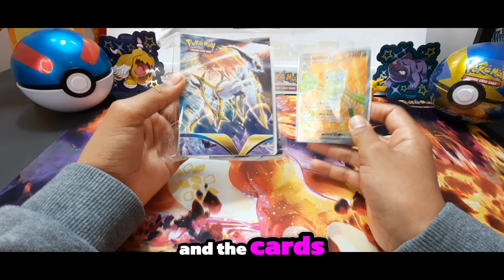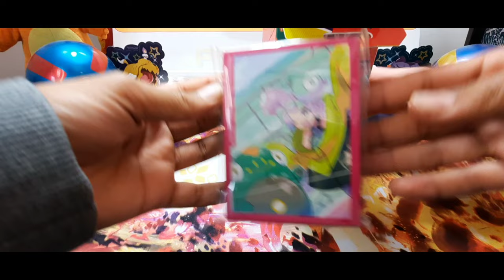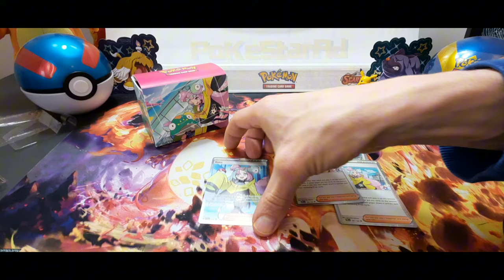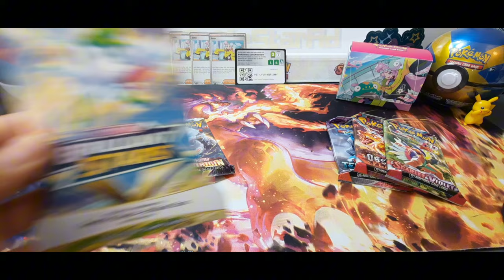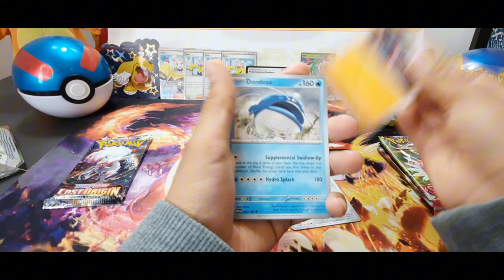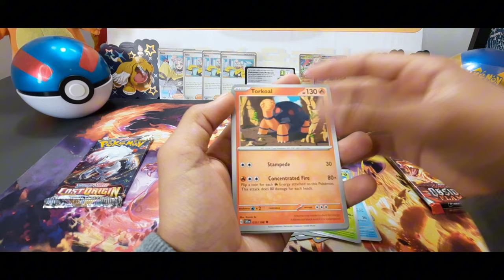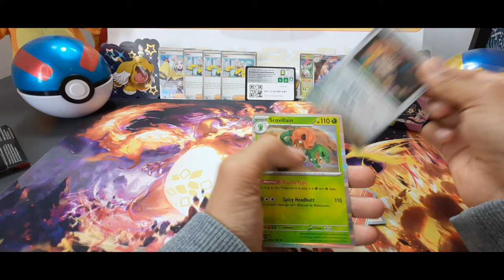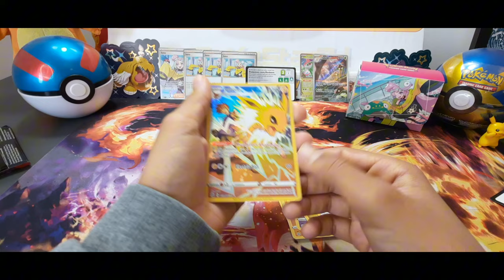IT'S HERE! Pokemon's Iono Tournament Collection Box Opening!! GIVEAWAY !!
In this week's video we are opening and pack battle with Pokemon's Newest TCG set. Yres it's here the brand new Iono Tournament Collection Box, what's inside and is it any good?

As ever we've got a cool weekly pokemon Tcg  giveaway, and our 2500 Subscriber GIVEAWAY so make sure to watch and Enter!!

Well done to last weeks winner of the Brilliant Stars Mini Portfolio and Spidops card.
  *WINNER FROM PREVIOUS VIDEO*
Go to your SETTINGS, select ACCOUNT, take a screen shot!)
Please claim your prize within 7 days.

We are a Pokemon fan channel (Father and Son!) who are massive Pokemon TCG fans, and love sharing all things Pokemon with you from news, tips to our favourite.. PACK OPENINGS and Giveaways just for you !!

Threads: @Pokestaradthreads.net

0:00 Video Intro
0:11 Last week's Giveaway Winner
0:24 Intro Part 2
0:57 2500 Subscriber Giveaway
1:15 Iono Box Opening
3:03 This Weeks Pokemon TCG Giveaway
3.35 Pack Battle
9:53 Iono Giveaway
10:05 Outro